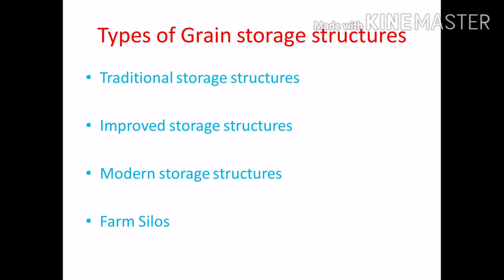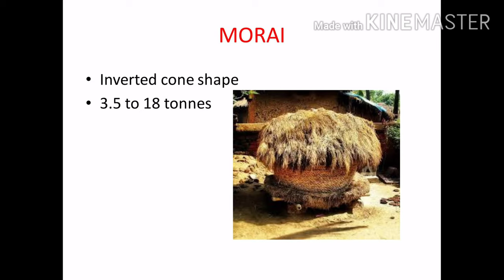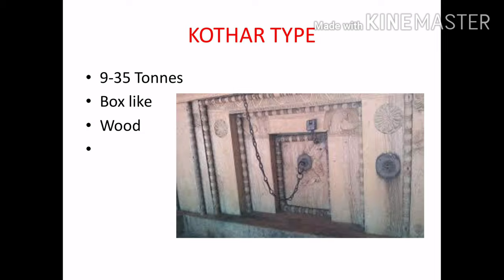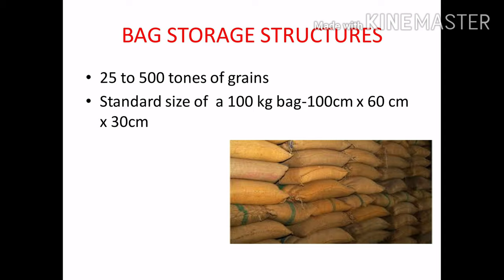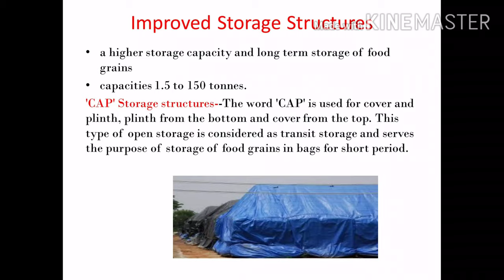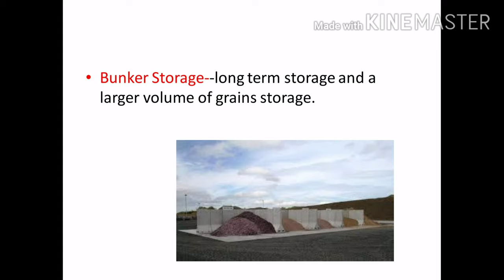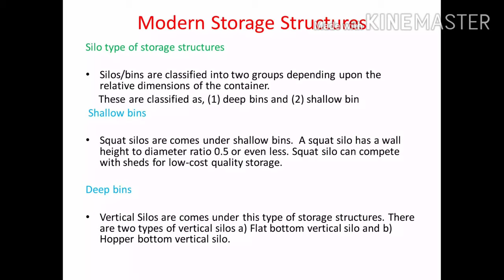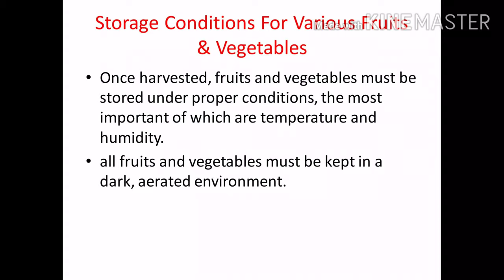AGRICULTURE - GRAIN STORAGE STRUCTURES